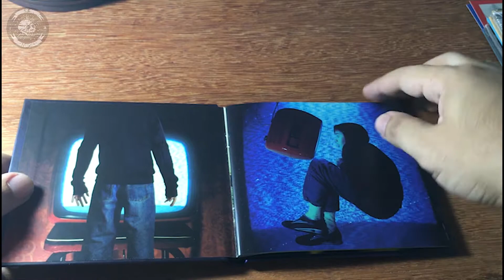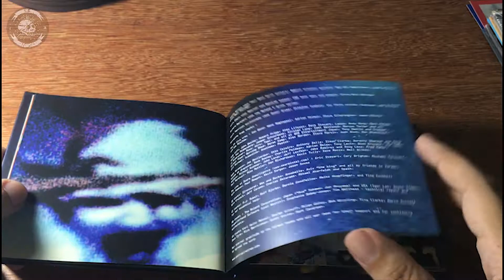Audiorama Unboxing: Porcupine Tree - Fear of a Blank Planet (Mediabook)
Unboxing of the mediabook edition of "Fear of a Blank Planet", by Porcupine Tree.

Playing in the background is "Fear of a Blank Planet", from the very same artist and album.

Opening theme is an excerpt of "The Crooked Kind", by Blackberry Smoke. (No copyrights infringement intended).